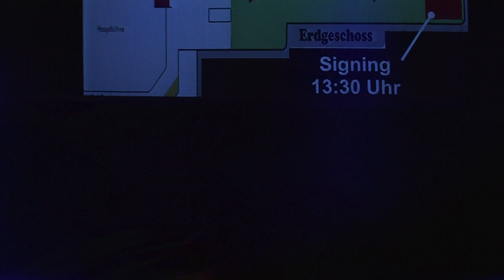Mega Manga Con 2017 - So1230 - Shiroku